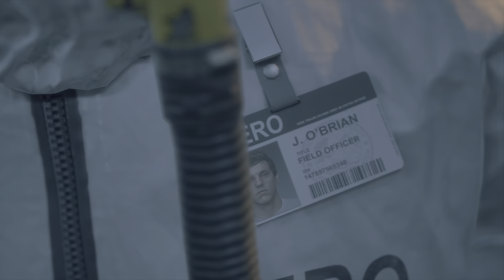DAYS GONE Walkthrough Gameplay Part 1 - ( PS 5 )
PS5 Days Gone Gameplay Walkthrough Part 1 of the Days Gone Full Game Story Campaign, this Gameplay Walkthrough will feature all full game storylines for Deacon, Sarah and Boozer. It includes Story Missions, Campaign Chapters, single player, Cinematic,  Storylines, Collectibles, Characters, Trophies, Tourism, Historical Markers, Survival mode and more until the ending of the Single Player Story.

Every little bit helps.  Full walkthrough also coming in a couple of hours once it processes.